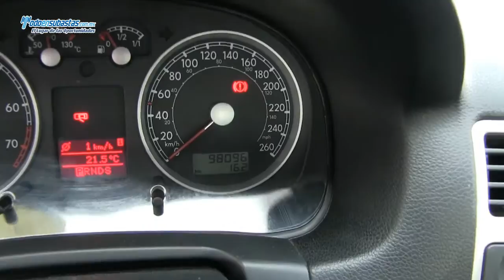Volkswagen / Jetta Clasico Sport Tiptronic Climatronic Piel Rines de Aluminio/ 2012